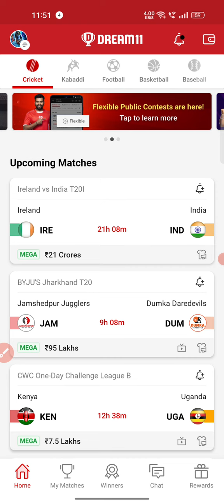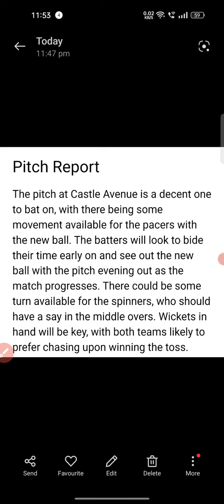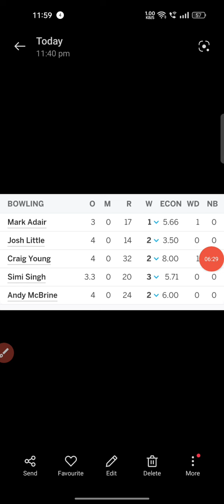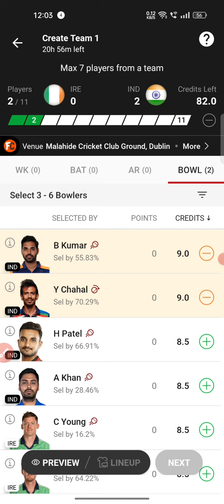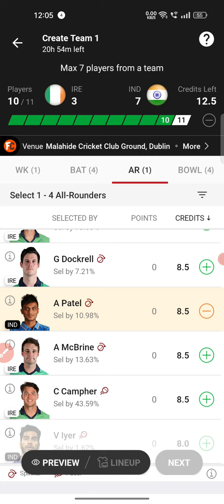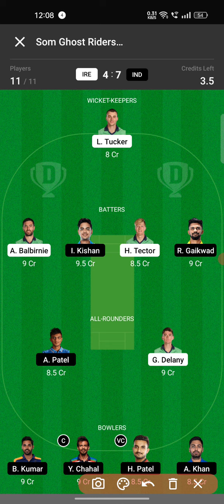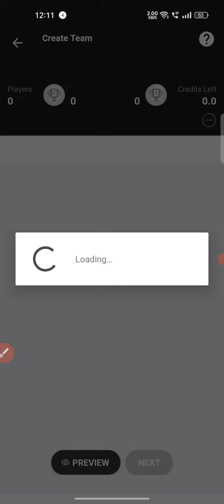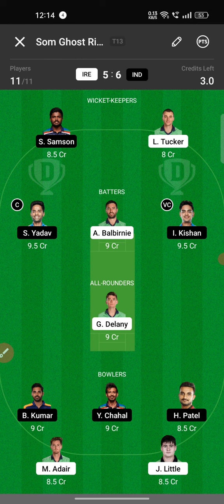IRE VS IND DREAM11 TEAM GL SL combination Grand small league IRE VS IND T20 DREAM11 PREDICTION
Today I will discuss about the T20 match of IRE VS IND,Predict the match and give some GL teams.Here you will get previous matches scorecard,prediction, appropriate captain and vIce captaion choice.I wish you are all satisfied with my hard working and get more help in my videos. Thank you so much.

Clear that,unlike games of "chance", games which substantially.Require a player to apply his skill are absolutely legal.All games hosted by Dream11 are carefully designed and the jurisdiction of prize winners is strictly monitored to ensure legal.
Compliance with relevant laws is currently in india.